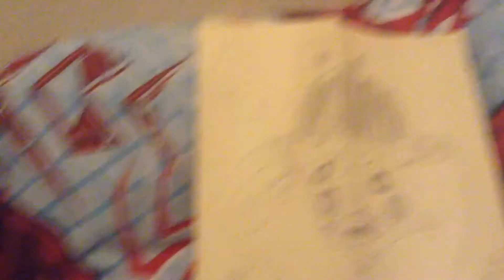Art :-/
Sasekisjddsjwjzmjwksnwjj I WANT WATCHDOGS TWO